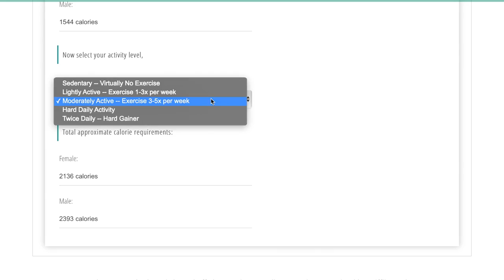5 HACKS TO STOP LATE NIGHT CRAVINGS! ✋🍪🍫🍬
Needlesly snacking late at night is something many of us struggle with and can take us off track away from our goals. I find it can be a cycle where we eat late, wake up feeling kinda gross, get behind on calories and then repeat.

In this video I give you 5 tips that have helped me to curb late night cravings so I wake up feeling amazing and can continue crushing my goals!

Do you suffer from late night eating? Tell us about it in the comments! If you have any tips that have helped you let us know that too so we can all learn and grow!

Chapters:
0:00 Into to 5 Hacks To Stop Late Night Cravings
0:55 Why late night cravings happen
1:24 (1) You're Not Eating Enough Throughout The Day
2:42 (2) Stay Hydrated
3:32 (3) Bored and looking for dopamine
4:51 (4) Don't keep trigger foods in the house (Better than will power!)
6:21 (5) Brush your teeth!
6:50 Trust the process, it will get easier over time!

VIVO LIFE PROTEIN POWDER (DEREK10 for £10 off - new customers!)

HERE ARE THINGS I USE & LOVE (CAMERA, FITNESS & KITCHEN GEAR, SUPPLEMENTS):